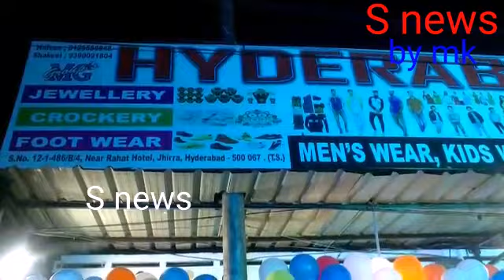HYDERABAD BAZAAR GRAND OPENING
S news by mk